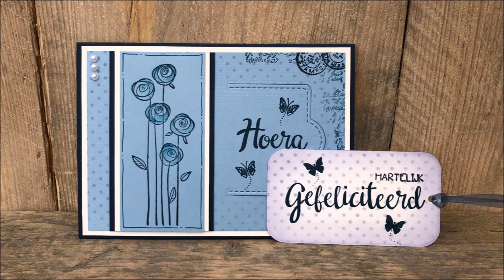NelliesChoice SD161 Shape Dies rectangle pockets